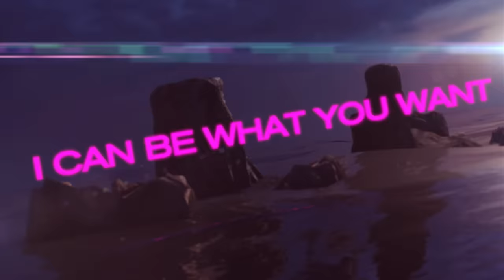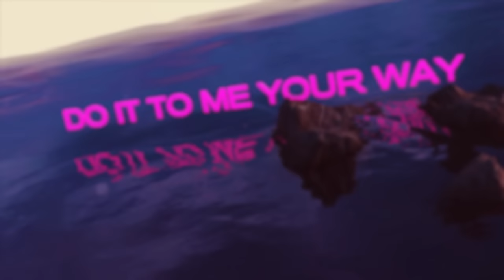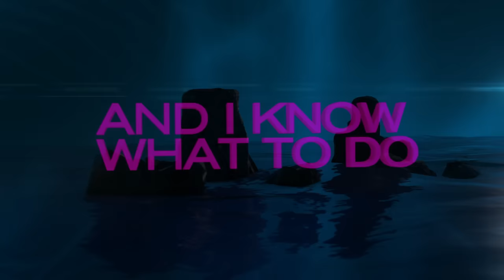Benny Benassi, Vedo & Raiche - Pull It (Lyric Video) [Ultra Music]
Benny Benassi, Vedo & Raiche - Pull It
Benny Benassi, Vedo & Raiche - Pull It by Ultra Music Available Now!